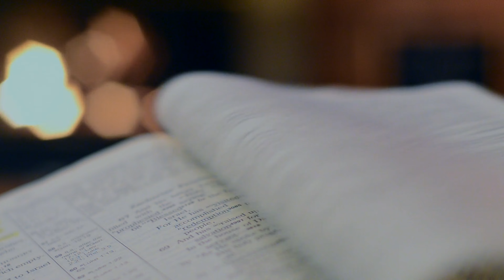El misterioso Azazel: La leyenda detrás del ángel caído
En este video hablaremos sobre Azazel, uno de los ángeles caídos más enigmáticos de la mitología, ha sido objeto de muchas historias y especulaciones a lo largo de los años. En este video, exploraremos su origen, batallas y apariciones tanto en la Biblia como en otros libros, tratando de arrojar luz sobre el misterio detrás de este ser fascinante.